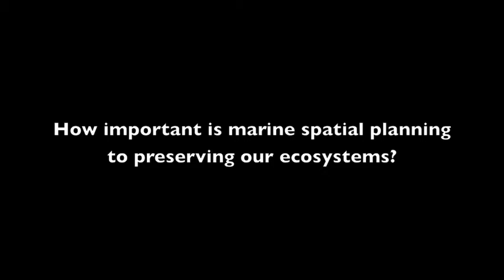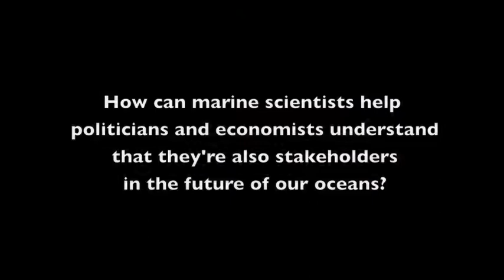Steve Gaines interview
Dean of UCSB's Bren School of Environmental Science & Management.